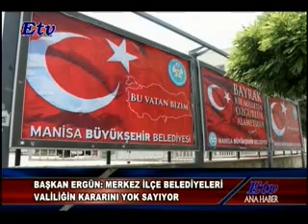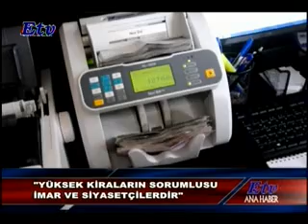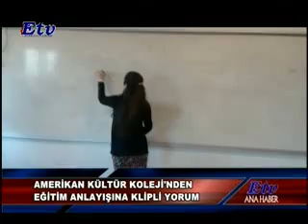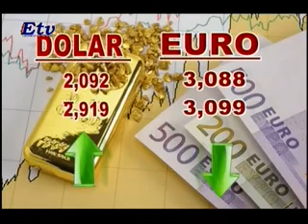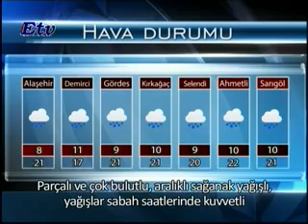Etv Ana Haber Bülteni (27.11.2015)